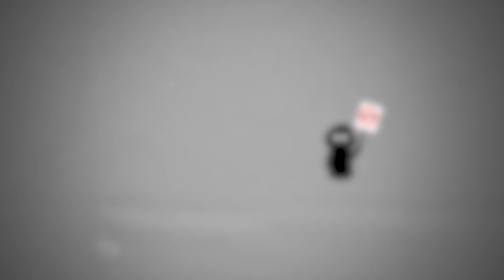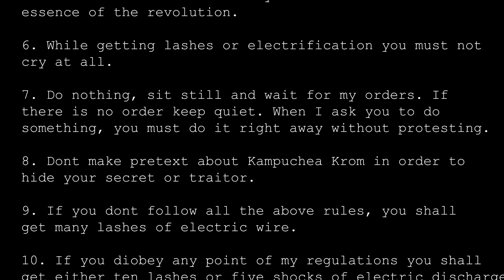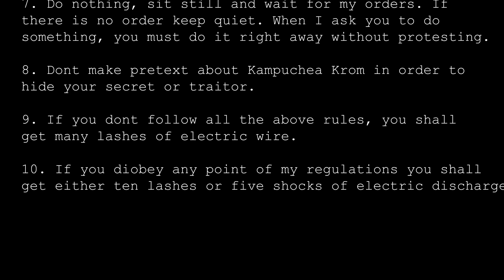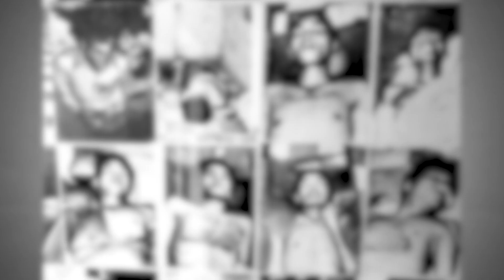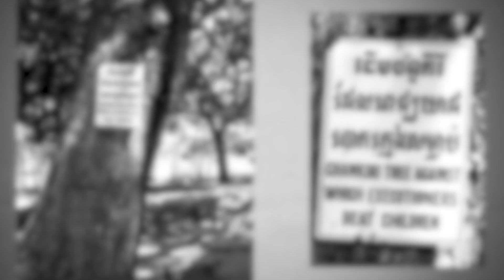Pol Pot and the Cambodian Genocide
Perhaps one of the most heartless and inhuman regimes of the latter half of the 20th Century, Pol Pot's 4 year rule over Cambodia from 1975 to 1979  was a genuine orgy of bloodshed and cruelty. It is hard to imagine these events taking place, but they did.

This is the story of Pol Pot's early life and rise to prominence in Cambodia. The war in Vietnam, the Cambodian Civil War and the Cambodian Genocide.

Image of Cambodian prisoners

Author: Dudva

Image of Female Prisoner

Author: Leon petrosyan

Image inside prison

Author: Uhooep

Second image inside Prison

Author: Jean-christophe windland

Image of skulls

Author: Fanny Schertzer

Image of Killing Fields

Author: Michael Darter

Image of Waterboarding table

Author: waterboardingdotorg

Image of Chankiri Tree

Author: Michael Darter

Image of Prisoners lying down

Author: Leon petrosyan

Image of Children's bones

Author: Oliver Spalt